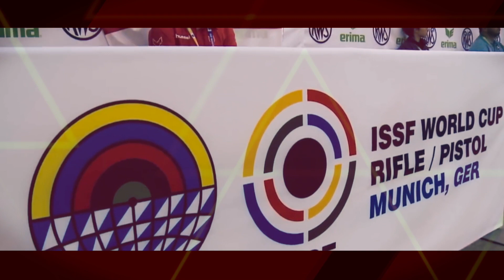München 2019 - Världscupen i pistol/gevär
Följ världscupen i München 24-31 maj 2019.